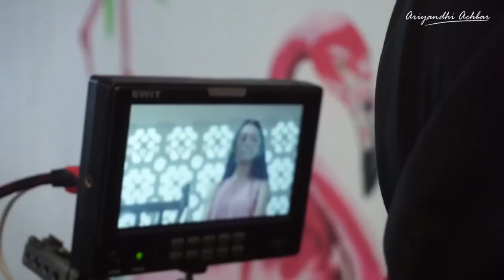ARIYANDHI ACHBAR // Director's Showreel 2019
download about my career journey here: Coming Soon!